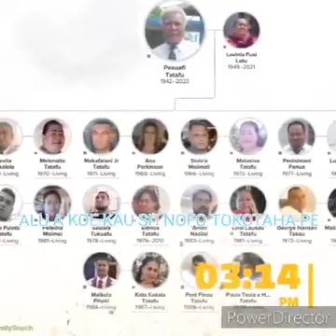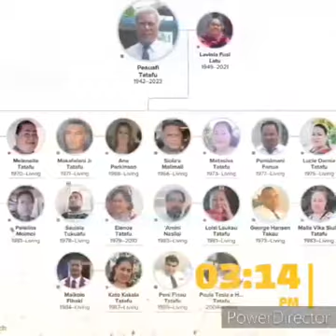REST IN LOVE LAVINIA FUSI TATAFU - BY PENI TATAFU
HAPPY MOTHERS DAY LAVINIA FUSI TATAFU - BENNY TATAFU